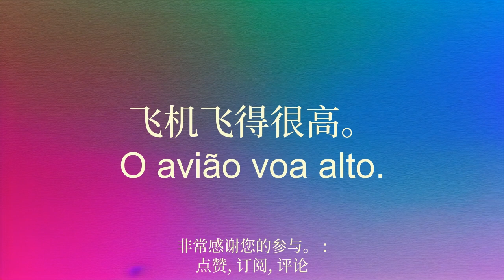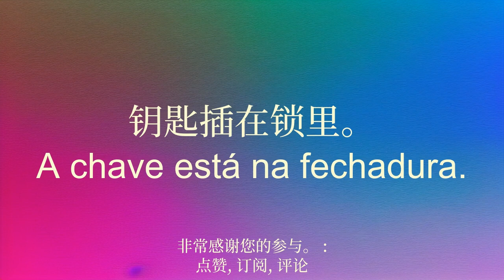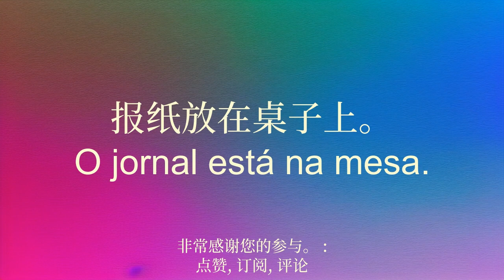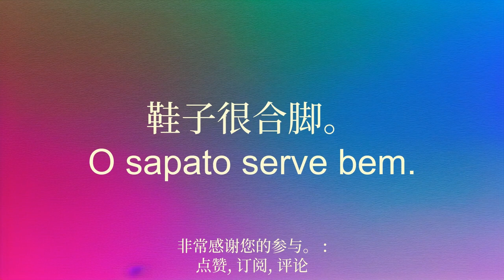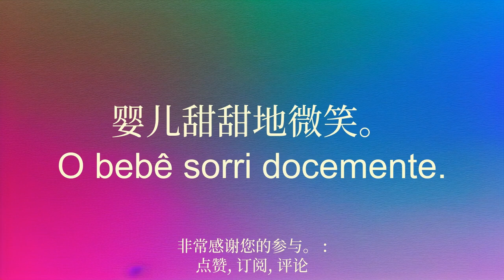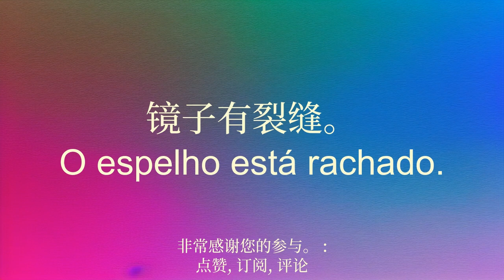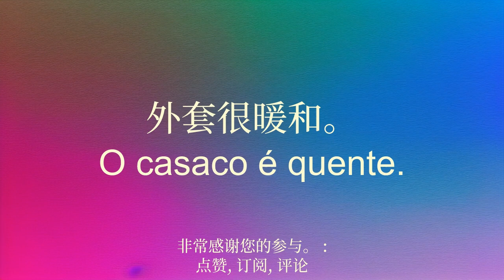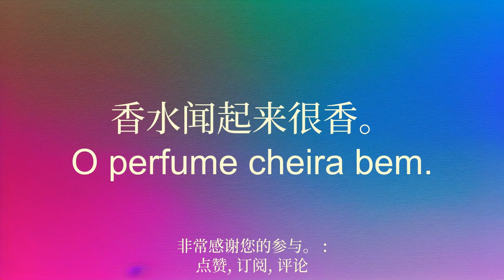简单的单词学习葡萄牙语的最佳方法。